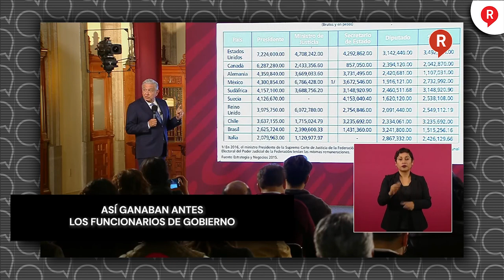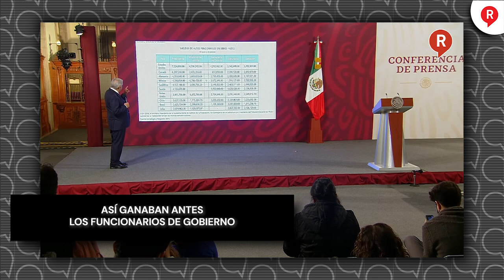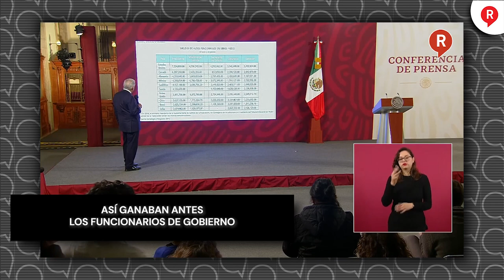Así ganaban antes los funcionarios de gobierno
Video ¿Por qué se enojaron con la 4T? Por la reducción de los altos salarios, así lo explicó el presidente AMLO con todo y cifras